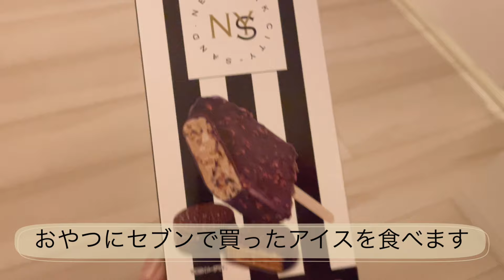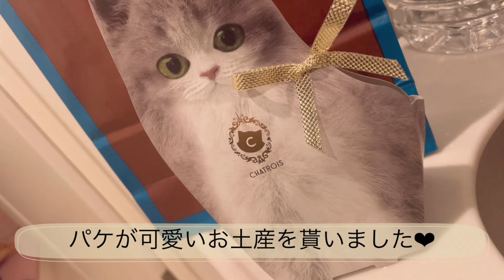【在宅OLお泊まり会】大阪→東京/在宅勤務中/女子会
今日は【在宅OLお泊まり会】の動画を投稿しました。

私は元々、看護師のお仕事をしていました。
現在はフルリモートでのお仕事をしていて、たくさんの看護師さんにキャリアを広げてもらえるように、動画の投稿を始めました。

ごくごく普通の日常をupしていきますので、ご興味あればゆるっと応援してもらえると嬉しいです。